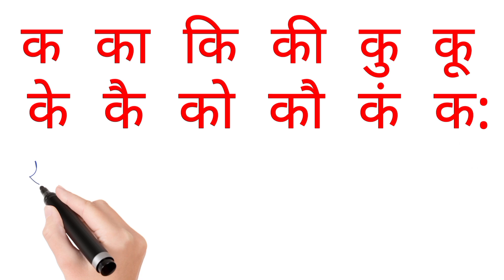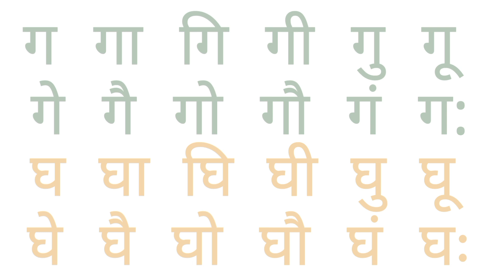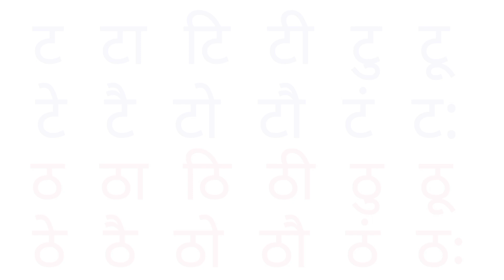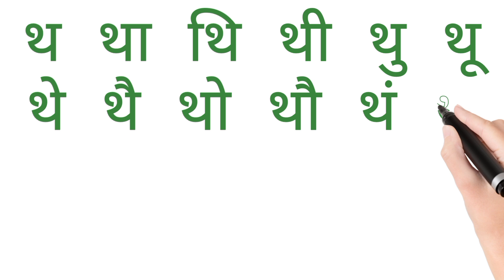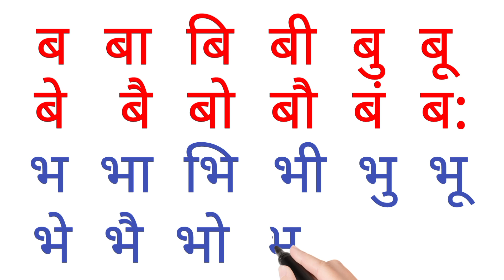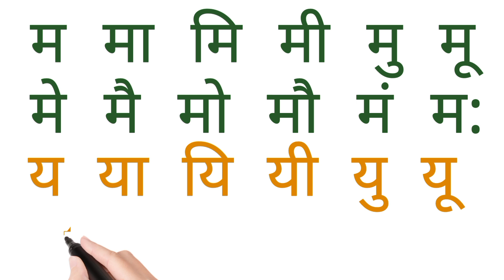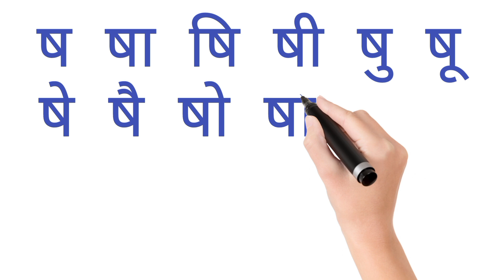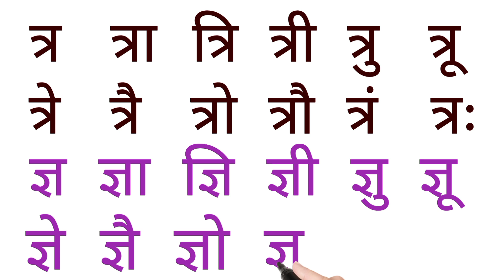K ka ki kee | Hindi Barahkhadi | हिंदी बारहखड़ी | क का कि की | Hindi Varnamala | Barahkhadi in Hindi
Quries Sloved –
k se kabutar
Hindi barahkhadi
हिंदी बारहखड़ी
k ka ki kee
k ka ki ki
Hindi k ka ki ki
hindi barahkhadi

हॅलो दोस्तों.
स्वागत है आपका हमारे चॅनल kids study park में | 🚸📚 @kidsstudypark  🏞️ ✨